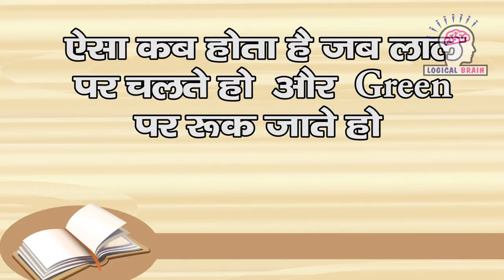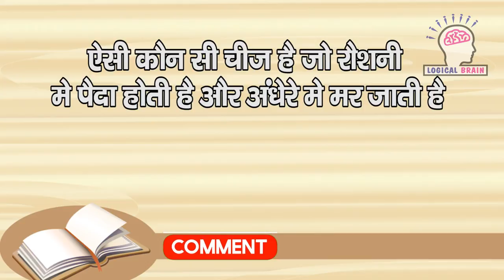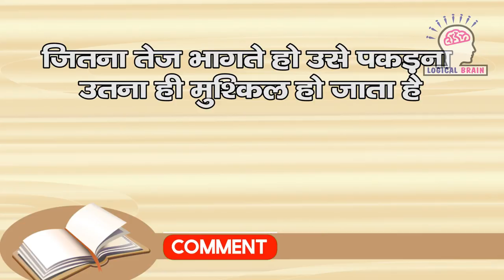aap ki kaun si chhij hai jo aap se jayda dusre istmaal karte hai